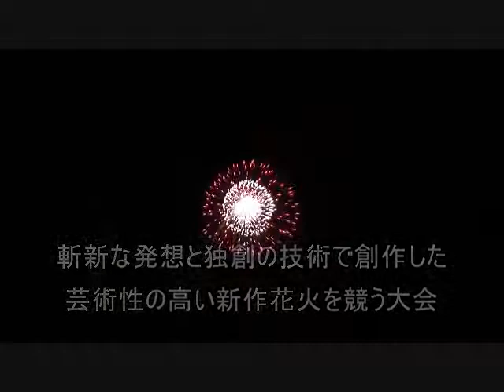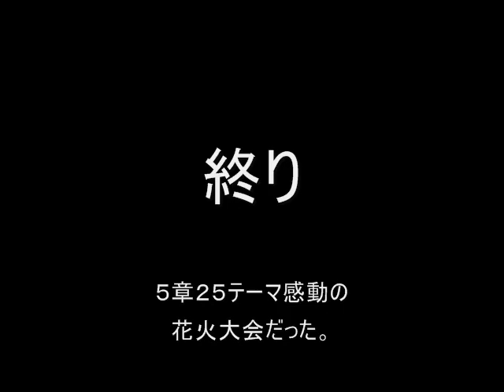諏訪湖花火大会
第28回 全国新作花火競技大会（平成22年度）大会
諏訪湖は、花火の打上げ場所・観覧場所として全国でも有数のロケーションを誇ります。この諏訪湖を舞台に全国の意欲ある若手煙火師が、従来の枠にとらわれない斬新な発想と独創の技術で創作した芸術性の高い新作花火を競う大会です。
日　　時： 平成22年9月4日（土）19:00～20:30
打上場所： 諏訪市 諏訪湖上
打 上 数： 約17,000発
花火最大サイズ： 10号玉
昨年の人出： 約30万人